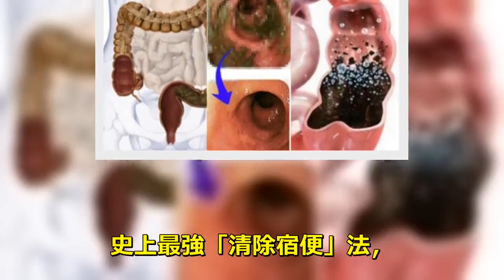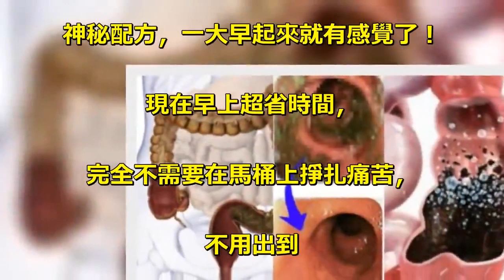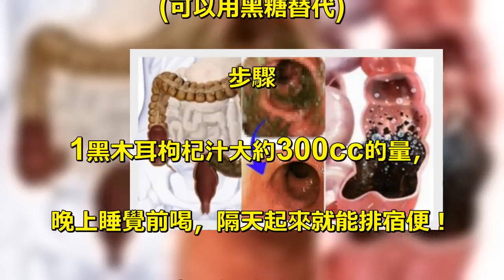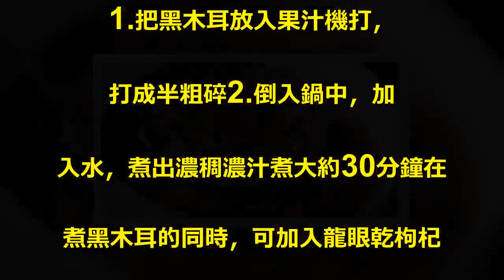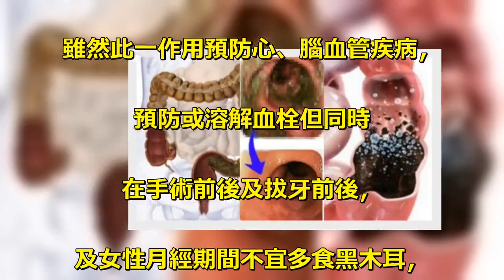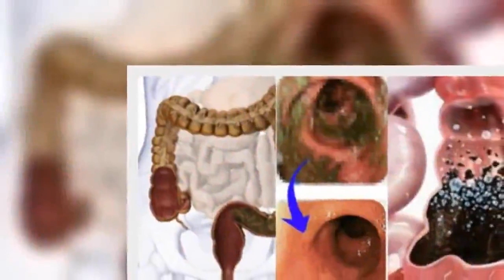史上最強「清除宿便」法，一次前後總共排出6公斤宿便！腸子完全一乾二淨！這方法實在太厲害了！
史上最強「清除宿便」法，. 一次前後總共排出6公斤宿便！. 腸子完全一乾二淨！這方法實在太厲害了！. 簡介. 媽媽最近晚上睡覺前都會喝這個. 神秘配方，一大早起來就有感覺了！. 現在早上超省時間，. 完全不需要在馬桶上掙扎痛苦，. 不用出到. 力，就能排得超順暢！. 而且一天還不只排一次！！！. 原料. 新鮮黑木耳200g水1600g龍眼乾肉40. 顆枸杞2大匙加拿大楓糖漿160g. (可以用黑糖替代). 步驟. 1黑木耳枸杞汁大約300cc的量，. 晚上睡覺前喝，隔天起來就能排宿便！. 大家趕快試試看！！. 《材料》新鮮黑木耳200g水1600g. 龍眼乾肉40顆枸杞2大匙加拿大. 楓糖漿160g(可以用黑糖替代)《作法》. 1.把黑木耳放入果汁機打，. 打成半粗碎2.倒入鍋中，加. 入水，煮出濃稠濃汁煮大約30分鐘在. 煮黑木耳的同時，可加入龍眼乾枸杞. 用過濾水沖一下備用.起鍋時間到，. 打開蓋子放入枸. 杞、加拿大楓糖漿，熱呼呼的... 有些膠質釋出用100度恆溫... 健康養生定時烹調...省時省力又省錢~~. 2但請注意：由於黑木耳含有高量. 的腺嘌呤核甘，可抑制血小板聚集，. 雖然此一作用預防心、腦血管疾病，. 預防或溶解血栓但同時. 在手術前後及拔牙前後，. 及女性月經期間不宜多食黑木耳，. 或者暫時不宜食用黑木耳。.